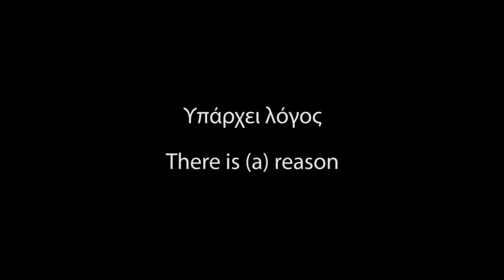THERE IS (A) REASON - DOCUMENTARY ( TRAILER ) Antonakaki Sofia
THERE IS (A) REASON - DOCUMENTARY

A documentary (intro)recording technical landscapes (i.e. coal-mines, smithies, ultrasound scanners).

An introspection of man-built scenery, landscapes, places of labour, creation, existence.

Language and imagery of symbolic expression, in quest of the primal as well as the ultimate subversive event.

The army in non-militaristic operations.

Through shaped or shapeless images, the film attempts to activate the profound  signified, long-forgotten in the deeper strata of modern, troubled societies.

A series of situations based on genital and symbolic structures resulting in unexpected and unpredictable events.

The structure of the language, purely iconic, is defined by a storm of thoughts and primal sounds.

If humans can still comprehend visual or aural messages as symbolic representations springing out their memory lanes (their innermost essence), they are, mercifully, still alive.
Antonakaki Sofia